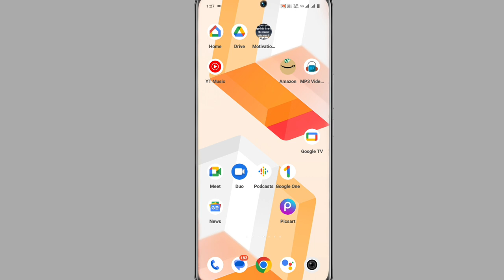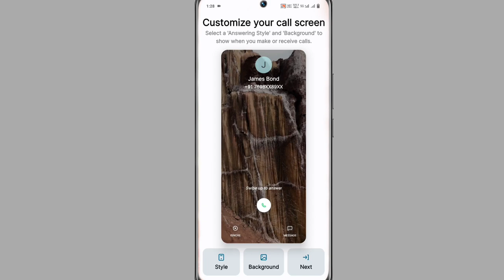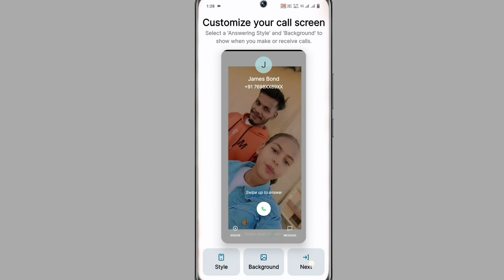Vivo Y56 Caller Screen Background Me Photo Video Kaise Lagaye । Dialer Change Kaise Kare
Call Dialer Par Apna Video Kaise Lagaye Vivo Y56
Vivo Y56 Incoming Call Par Apna Photo Kaise Lagaye

My Camera

My Trypod
My Light